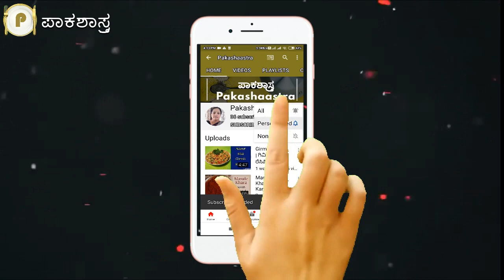ರವೆ ಇಡ್ಲಿ ಮಾಡುವ ವಿಧಾನ | ರಾತ್ರಿ ನೆನೆ ಇಡದೇ ಧಿಡೀರ್ ತಯಾರಿಸೋ ವಿಧಾನ | Rava Idli Recipe in Kannada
ರವೆ ಇಡ್ಲಿ ಮಾಡುವ ವಿಧಾನ:
ರವೆ ಅಥವಾ ಬಾಂಬೆ ರವೆ ಬಳಸಿ ತಯಾರಿಸಲಾಗುವ ರವೆ ಇಡ್ಲಿಯು ದಕ್ಷಿಣ ಭಾರತದ ಜನಪ್ರಿಯ ಉಪಾಹಾರ ತಿನಿಸಾದ ಇಡ್ಲಿಯ ಒಂದು ಬಗೆ. ಇದು ಕರ್ನಾಟಕದ ಒಂದು ವೈಶಿಷ್ಟ್ಯ ಉಪಾಹಾರ.
ಪ್ರತಿನಿತ್ಯ ಮಕ್ಕಳಿಗೆ, ಪತಿ ಮತ್ತು ಮನೆಯಲ್ಲಿರುವವರಿಗೆ ತಿಂಡಿ ಮಾಡಬೇಕು. ಒಂದೊಂದು ದಿನ ದೋಸೆ, ಇಡ್ಲಿ, ಚಿತ್ರನ್ನಾ, ಪುಳಿಯೊಗರೆ, ಪಲಾವ್, ಉಪ್ಪಿಟ್ಟು ಇದೇ ಮಾಡುತ್ತಿರುತ್ತೀರಾ. ಬೇರೆ ಏನಾದರೂ ಮಾಡಬೇಕು ಅಂದುಕೊಳ್ಳುತ್ತೀರಾ. ಹಾಗಾಗಿ ನಿಮಗಾಗಿ ಬಿಸಿಬಿಸಿ ರವಾ ಇಡ್ಲಿ ಮಾಡುವ ವಿಧಾನ ಇಲ್ಲಿದೆ..
ಇಡ್ಲಿ ಯಾವತ್ತಿದ್ದರೂ ತಿನ್ನಲು ಬೇಜಾರಾಗದ ತಿನಿಸು. ಆರೋಗ್ಯದಿಂದಿರಲಿ, ಅನಾರೋಗ್ಯವಿರಲಿ ಇಡ್ಲಿ ವರ್ಜ್ಯವಲ್ಲ. ಆದರೂ, ಅಕ್ಕಿಯಿಂದ ತಯಾರಿಸಿದ ಇಡ್ಲಿ ತಿಂದುತಿಂದು ಬೇಜಾರಾದಾಗ ರುಚಿದಾಯಕವಾದ ರವೆ ಇಡ್ಲಿಯನ್ನು ಪ್ರಯತ್ನಿಸಿ ನೋಡಿ. ರವೆ ಇಡ್ಲಿ ಪೌಷ್ಟಿಕಾಂಶಭರಿತವಾಗಿದ್ದು ಮಧುಮೇಹಿಗಳಿಗೆ ಹೇಳಿ ಮಾಡಿಸಿದ ತಿನಿಸಾಗಿದೆ, ಹಾಗಾದರೆ ತಡ ಯಾಕೆ, ಈ ವಿಡಿಯೋ ನೋಡಿ ನೀವೂ ರವೇ ಇಡ್ಲಿ ತಯಾರಿಸಬಹುದು.